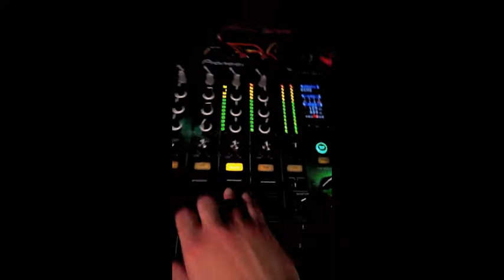Sweet tales of the fantastic Ep 3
Calgary - Victoria - San Francisco -  WEMF - Miami all bundled into one non coherent video